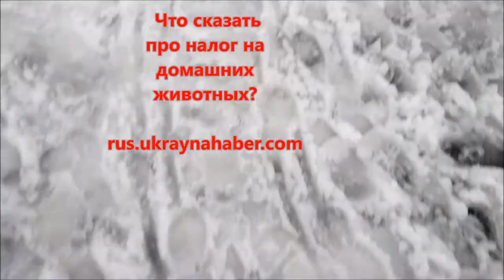Кто должен отвечать за собачьи фекалии?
Кому приятно видеть в парке, на детской площадке или около своего подъезда последствия выгула собак? А кстати, недобросовестных хозяев, за такое можно штрафовать. Основания для этого — статья 152 Кодекса Украины об административных правонарушениях. Размер наказания — от 340 до 1360 грн, для должностных лиц или частных предпринимателей — от 850 до 1700 грн. Несмотря на то, что у коммунальщиков есть полномочия штрафовать людей, ситуация не меняется. Появляется целая куча вопросов: кто будет за этим следит, как выявлять факт и т.д.

Будет ли решением высокие штрафы?
 В Германии за собачьи фекалии на улице нужно заплатить 500 евро. За то , что питомцы нагадят в незаконном парке или улице Парижа придется отдать 180 евро, в случае повторного нарушения – уже 400. Самый высокий в мире штраф за неубранные собачьи экскременты берут в Венеции — 250 евро.

Что сказать про налог на домашних животных?

Ukrayna'nın başkenti Kiev'de sokaklar köpek bokundan geçilmiyor...